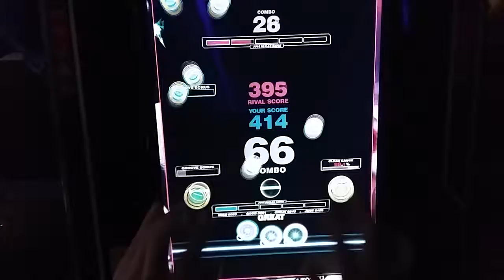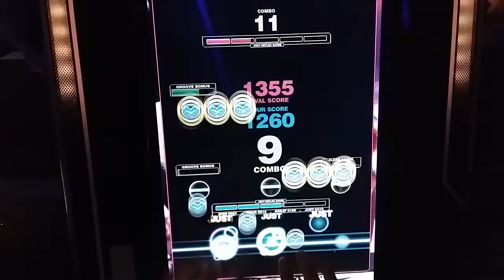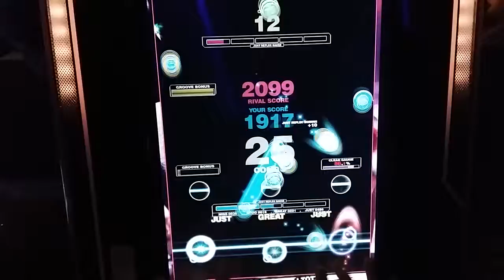[REFLEC BEAT VOLZZA 2] Beyond The Earth -Lv.11